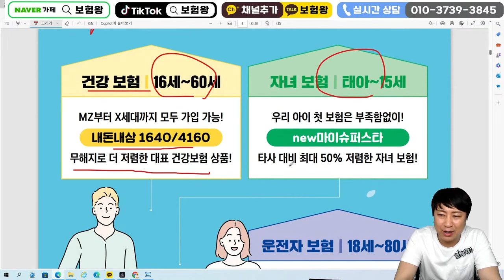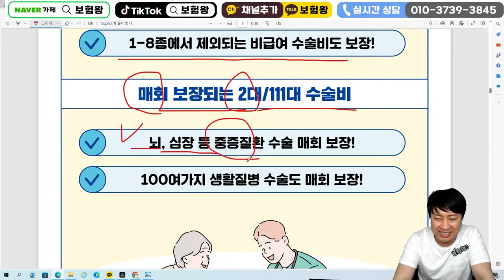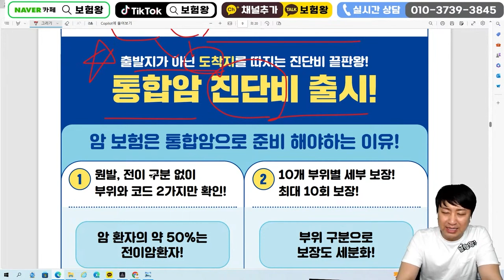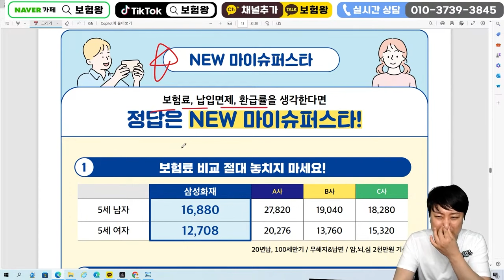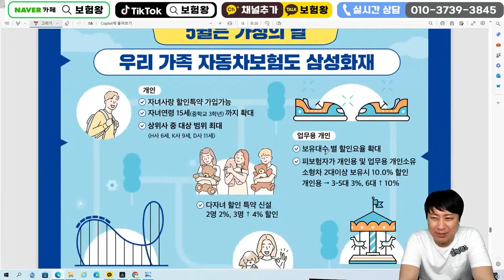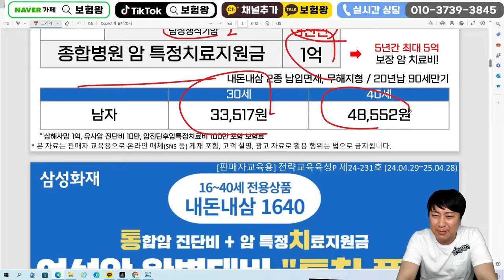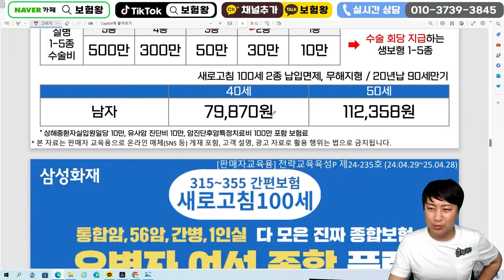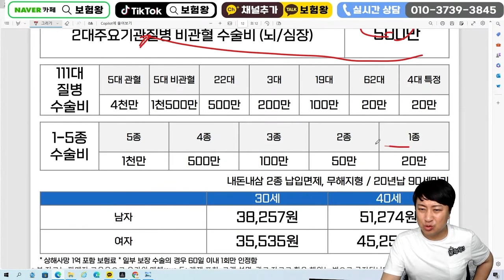5월 삼성화재 신상품이슈!! 상급1인실+암주요치료비+간병사용+간간통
안녕하세요~~

5월 삼성화재  신상품이슈안내 올려드립니다

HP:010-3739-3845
카톡친구추가:r2an
카톡플러스친구:보험왕검색